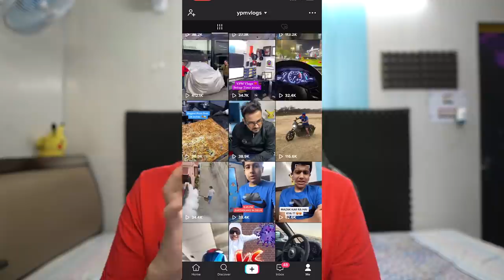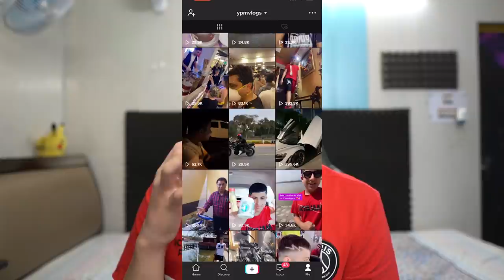YouTube v/s TikTok - YPM Vlogs Opinion !! 🔥